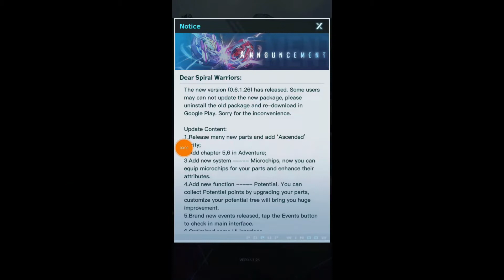Review & Gameplay Spin Arena!!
give it try guys, a nice game especially if you used to play Beyblade before. this game is kinda complex which is nice, create a combination from parts and effects.

Your type of tops can declare the tide of the battlefield. attack win against stamina and defense against attack, vice versa.

overall this is a nice game for me 8/10